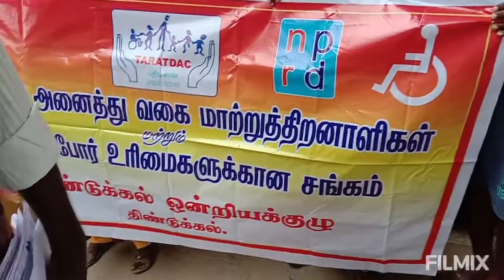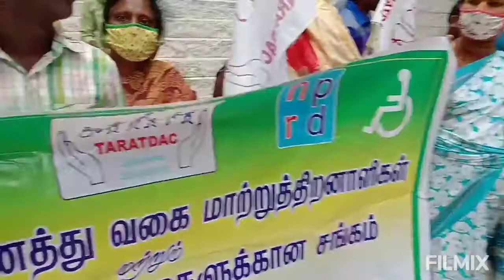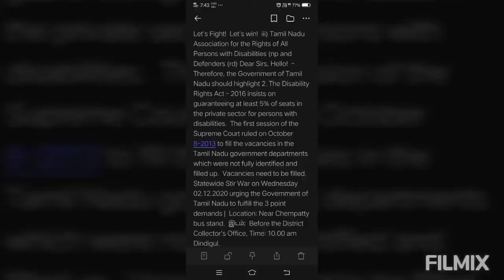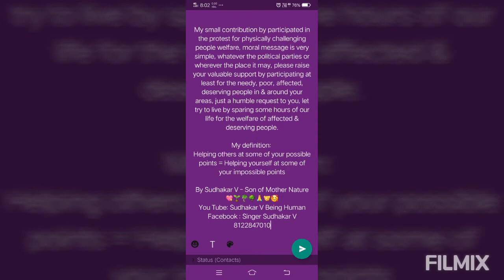Protest for physically challenging people welfare We urge the Govt to fulfill the three-point demand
My small contribution by participated in the protest for physically challenging people welfare, moral message is very simple, whatever the political parties or wherever the place it may, please raise your valuable support by participating at least for the needy, poor, affected, deserving people in & around your areas, just a humble request to you, let try to live by sparing some hours of our life for the welfare of affected & deserving people.
Protest for physically challenging people welfare
We urge the Govt to fulfill the three-point demands.
தமிழ்நாடு அனைத்துவகை மாற்றுத்திறனாளிகள் pi பாதுகாப்போர் உரிமைகளுக்கான சங்கம் TARATDAG ஆகாய ) தமிழ்நாடு அனைத்துவகை மாற்றுத்திறனாளிகள் np மற்றும் பாதுகாப்போர் உரிமைகளுக்கான சங்கம் d | அன்னைக்கம் கோரிக்கைகள் தொங்கானா , புதுச்சேரி டா அருகாமை மாநிலங்களில் மாதாந்திர படதமித்தொகை க 3000 வழங்கப்படுவது போல் தமிழகத்திலும் குறைந்தப்பம் ரூ .1,000 க்குமேல் கடும் மேனமுற்ற மாற்றுத்திறனாளிகளுக்கு இக , 000 ஆகவும் தமிழக அரசு பாத் வரம் வேண்டும் . 2 தனியார் துறை பணிகளில் மாற்றுத்திறனாளிகளுக்கு குறைந்தபட்சம் - பேங்களை உத்திரவாதப்படுத்த ஊனமுற்றோர் உரிமைகள் சட்டம் 2010 வலியுறுத்துகிறது . எனவே மாற்றுத்திறனாளிகளுக்கு குறைந்தபட்சம் 5 % வேலை வாய்ப்புகளை உத்திரவாதப்படுத்த தமிழக அரசு சிறப்பு சட்டம் இயற்ற வேண்டும் 3 அரசுத்துறையில் உள்ள பின்னடைவு காலிப் பணியிடங்களை - மாத காலத்திற்குள் நிரப்பி அக்டோபர் 8-2013 பச்சந்திமன்ற முதன்மை அமர்வு தீர்ப்பளித்தது . தமிழக அரசு துறைகளில் முழுமையாக கண்டறிந்து நிரப்பிடபடவில்லை உள்ள பின்னடைவு காலிப்பணியிடங்களை முழுமையாக அறிவித்து நிரப்பப்படவில்லை . எனது இது குறித்து வெள்ளை அறிக்கையை தமிழக அரசு வெளியிட்டு உடனடியாக பணியிடங்களை நிரப்பிட வேண்டும் 3 அம்ச கோரிக்கைகளை நிறைவேற்றக்கோரி தமிழக அரசை வலியுறுத்தி 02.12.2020 புதன் அன்று மாநிலம் தழுவிய மறியல் போர் உ செய்பட்டி பேருந்து நிலையம் அருகில் , உம் மாவட்ட ஆட்சியர் அலுவலகம் முன்பு , நேரம் காலை 10.00 மணி , திண்டுக்கல்.

Tamil Nadu All Persons with Disabilities pi Defenders Rights Association TARATDAG Air) Tamil Nadu All Persons with Disabilities np and Defenders Rights Association d |  Annaikkam Demands The Government of Tamil Nadu should provide a monthly stipend of Rs.  2 Minimum for transferees in private sector jobs - Banks Disability Rights Act 2010 insists on guaranteeing bangs.  Therefore, the Government of Tamil Nadu should enact a special law to guarantee at least 5% employment opportunities for the disabled.  Regression vacancies in Tamil Nadu government departments which have not been fully identified and filled have not been fully declared and filled.  The Government of Tamil Nadu should issue a white paper on this and immediately fill the vacancies urging the Government of Tamil Nadu to fulfill the 3 point demands.

Real definition of Help :
Helping others at some of your possible points = Helping yourself at some of your impossible points

By Sudhakar V - Son of Mother Nature 💖🌱🌴🌳🙏🤝🥰
You Tube: Sudhakar V Being Human